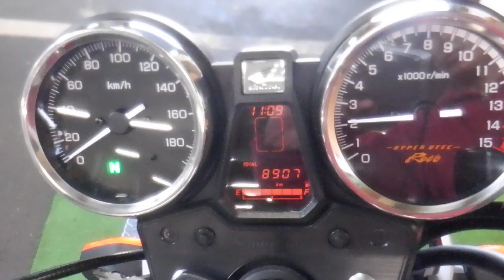CB400スーパーフォア ネイキッド 2014年 中古車 バイクショップ名:アウトレットバイク大阪